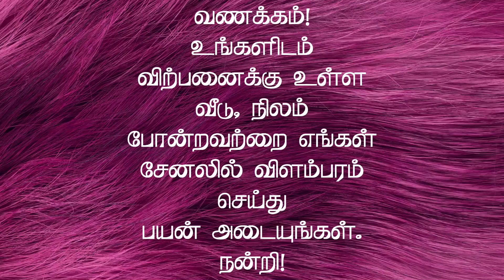இத்தாலியன் மாடல் பால்கனியுடன் அழகிய 2BHK வீடு விற்பனைக்கு | House for Sale in Erode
ஈரோடு வில்லரசன்பட்டி அருகில்
1250 சதுர அடி
பில்டிங் ஏரியா 1440
62 லட்சம்
2 பெட் ரூம் வீடு
தெற்கு வாசல்
இத்தாலியன் மாடல் பால்கனியுடன்
ஹால் உடன் பார்க் உள்ளது